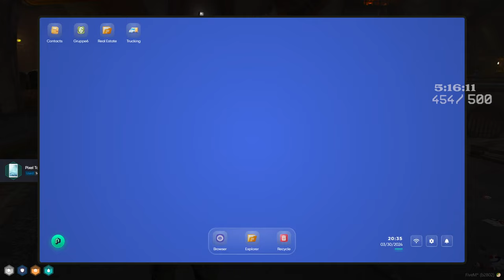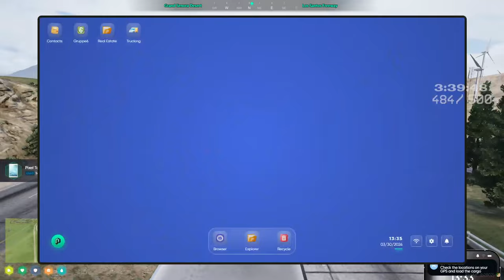PARTNERVERSERY SUBATHON DAY 7 | Maximillian Angel | NoPixel 4.0 WL